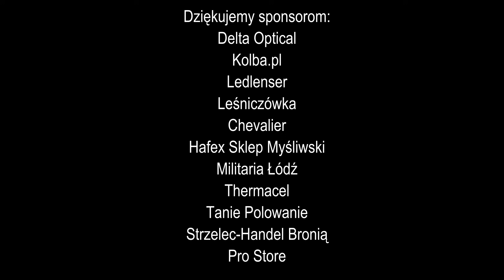# 124 Gotuj z Leśniczówką - GRILLUJEMY W EVIL'u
Nowe odcinki w każdy poniedziałek o 12:00!